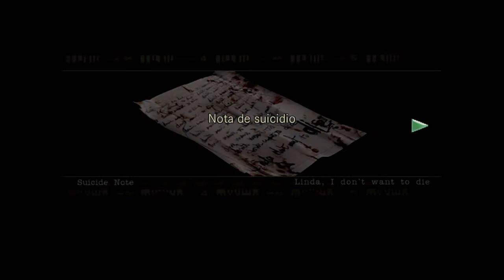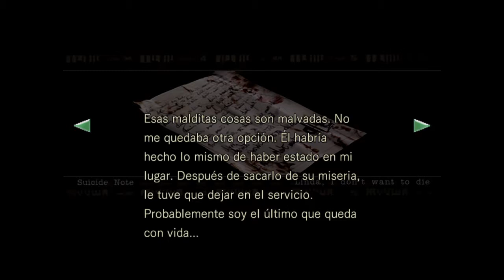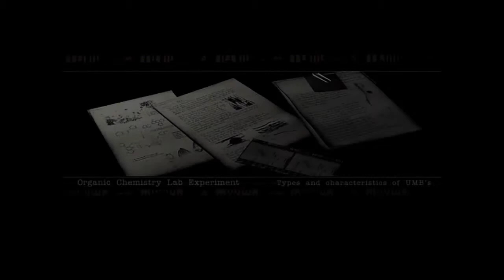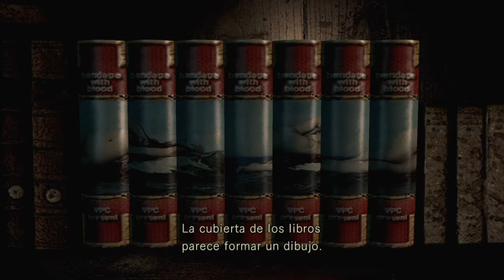Resident Evil 1 Remake HD / capítulo 5